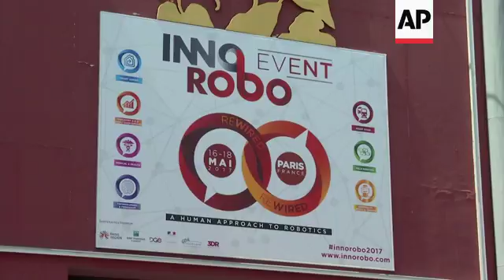The future of our robotic relationships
(19 May 2017) LEADIN:
What will our future relationship with robots look like and how can developers ensure their droid-like creations behave ethically?
Just some of the questions being considered at Innorobo, an annual three-day robotics event being held in Paris.
STORYLINE:
It's the face of the future, but one that conjures fears of job losses, social change, perhaps even a robotic revolution.
At annual Paris robotics event Innorobo, the theme for this year's event is 'A Human Approach to Robotics'.
Aside from over 160 exhibitors showcasing their latest robotic creations, experts are tackling the big questions like what our future relationship with robots should look like.
"We're always concerned with our moment in history and at the moment there's a tremendous sense of anxiety because things are changing," says Riel Miller, head of futures literacy at UNESCO, the United Nations Educational, Scientific and Cultural Organisation.
"And so, it is quite important to get people to rethink the way they use the future in order to understand that the future is open and that if we imagine the future differently, we will do things differently in the present."
Central to many people's fears about robotics are the impending job losses predicted to be caused by growing automation.
According to recent (24 March) analysis by Pricewaterhouse Coopers, around 38 percent of US jobs are at risk to automation from robotics and artificial intelligence by the early 2030s.
That's in comparison to 30 percent in the UK, 35 percent in Germany and 21 percent in Japan.
And it's not just the manufacturing sector, automation is being used to deliver goods, in stores, pharmacies and law firms.
But Miller claims it's something we shouldn't be fearful of.
"It's like fearing the cooking stove because it replaced the fire or fearing factory jobs because they replaced the peasants," he says.
"I mean, I think that our historical records show over and over again that we use our tools to enhance our capacities, not to diminish them.
"And so, I think the great danger is to in some sense artificially freeze our thinking about the present."
American biochemistry professor and science fiction writer Isaac Asimov set out his 'Three Laws of Robotics' in 1942.
That said robots must not injure a human being, must obey orders given by humans and must protect its own existence as long as that doesn't conflict with the other two laws.
Since then, theories concerning ethically-sound robots have evolved and changed as technological innovation has increased.
Author and law lecturer Nathalie Nevejans says robot ethics is an important topic that needs addressing.
"How robots are used is extremely important, as well as how robots are built because a robot could be used in a non-ethical way," she says.
"For example, we could imagine a robot providing care to elderly people used in ways that do not protect an individuals' rights.
"An elderly person, or a sick person, may not necessarily be aware of the infringements a robot could commit.
"For example, a person might not be aware that he or she is continuously being filmed, and listened to by the robot, and that a third party could gain access to that information.
"So the ethical use of robots is extremely important."
Miller says it's important to consider now before robots become even more prevalent in our daily lives.
"We can do lots of things, but we can't stop change. Change is the only certainty," he says.
Innorobo robotics event ran 16-18 May 2017.